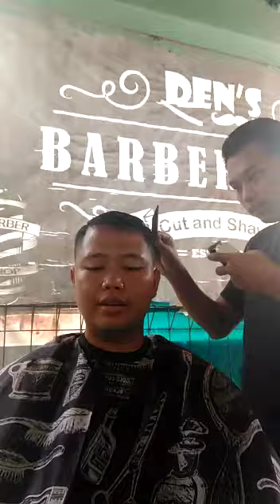tren rambut tahun 2023